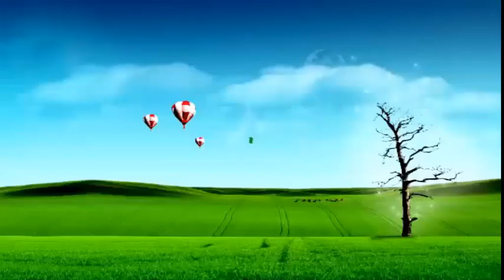SELAMAT JALAN MBAH MAIMOEN ZUBAIR di al ma'la mekkah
kh.maimoen zubair lahir 28 0ktober 1928, wafat pukul 04.17 atau 08.17 WIB di rumah sakit an-nur mekkah 6 agustus 2019.